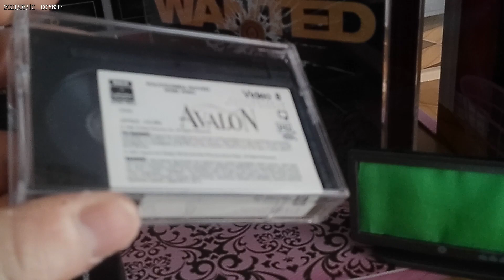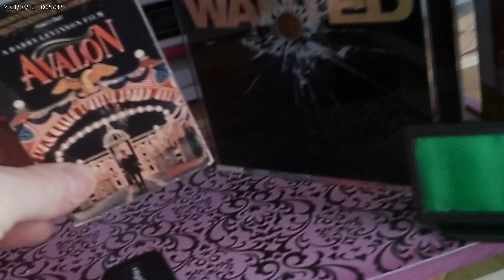HAVE YOU SEEN THIS episode 364 Avalon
avalon